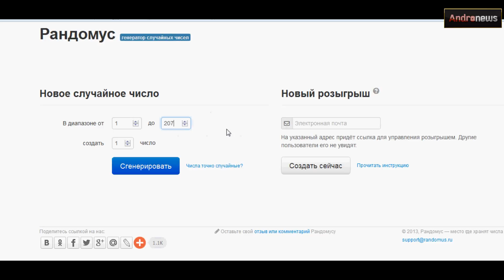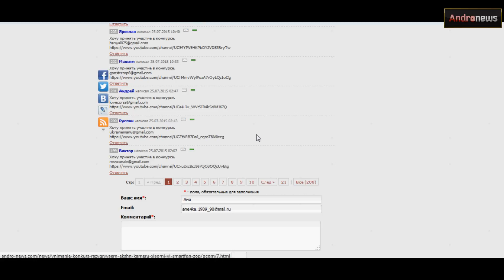Результы 1-го и 3-го конкурсов и начало следующих конкурсов на Andro-News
Дорогие Друзья!
Буквально вчера, прошел ровно месяц с момента старта нашего первого масштабного конкурса.
По условиям конкурсов, путем розыгрыша и голосования, стали известны победители 1-го и 3-го конкурса!

Надеемся, что в конкурсах будут принимать все больше участников.